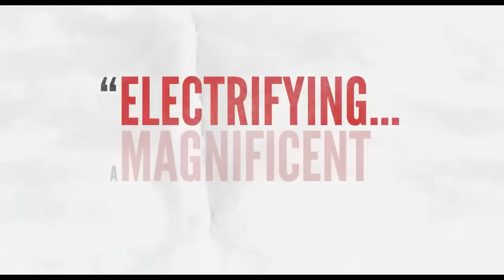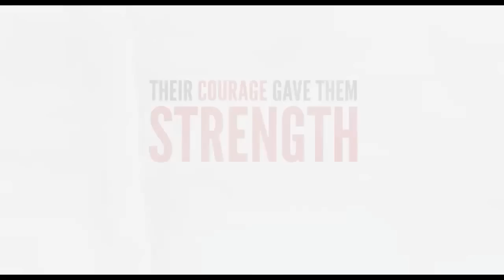Documentary - HOW TO SURVIVE A PLAGUE - TRAILER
HOW TO SURVIVE A PLAGUE is the story of the brave young men and women who successfully reversed the tide of an epidemic, demanded the attention of a fearful nation and stopped AIDS from becoming a death sentence. This improbable group of activists bucked oppression and, with no scientific training, infiltrated government agencies and the pharmaceutical industry, helping to identify promising new medication and treatments and move them through trials and into drugstores in record time. In the process, they saved their own lives and ended the darkest days of a veritable plague, while virtually emptying AIDS wards in American hospitals in the process. The powerful story of their fight is a classic tale of empowerment and activism that has since inspired movements for change in everything from breast cancer research to Occupy Wall Street. Their story stands as a powerful inspiration to future generations, a road map, and a call to arms. This is how you change the world.